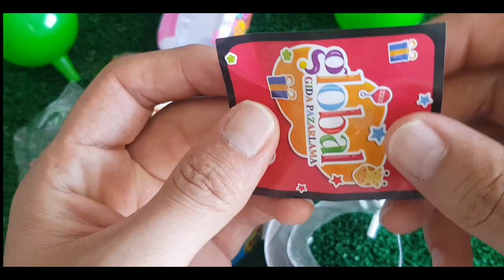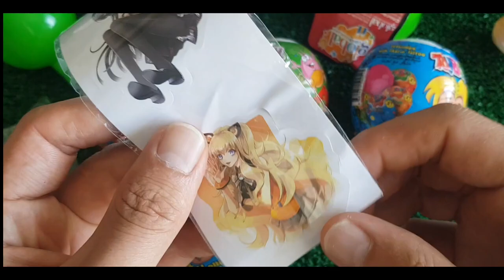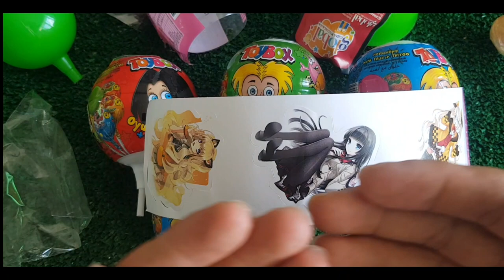ASMR RAINBOW DESSERTS FROZEN NIK-L- NIP COLOR ICE CREAM 무지개 디저트 얼린 닉 클립 아이스크림 먹방 CANDY MUKBANG